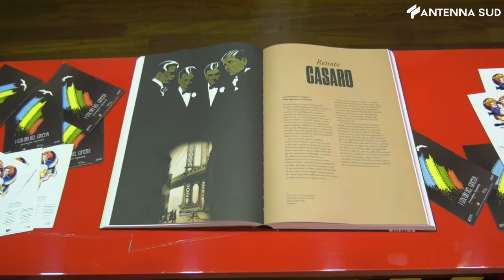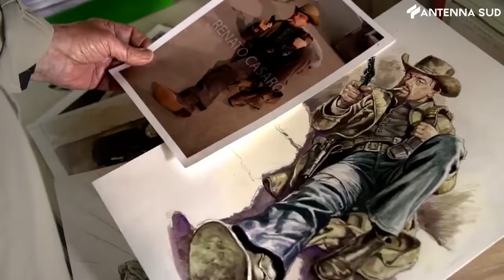4 dicembre 2021 - Tra pittura e cinema, l'omaggio al maestro Renato Casaro